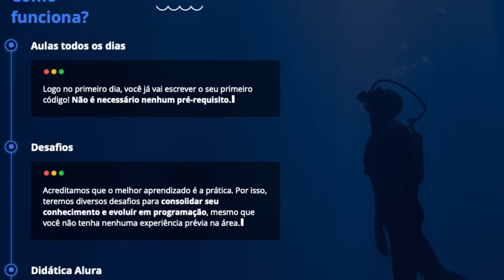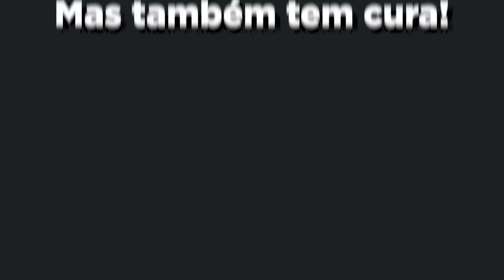o lado da internet que vale a pena.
CONFIRA OS CURSOS DA ALURA!

Leon e Nilce reagem a vídeos incríveis e intrigantes, que provam que a internet pode ser uma ferramenta maravilhosa, se bem utilizada.